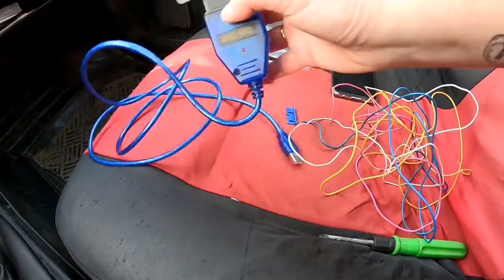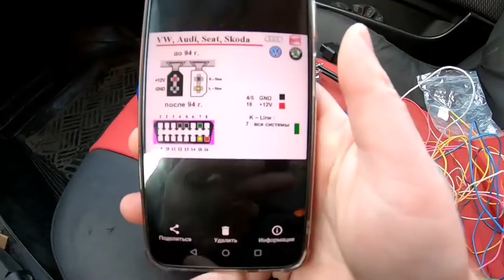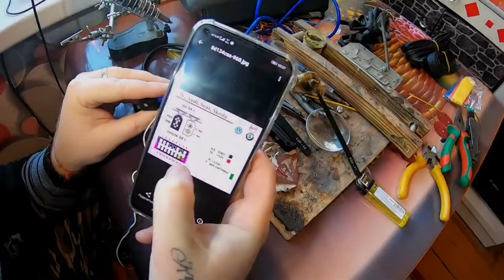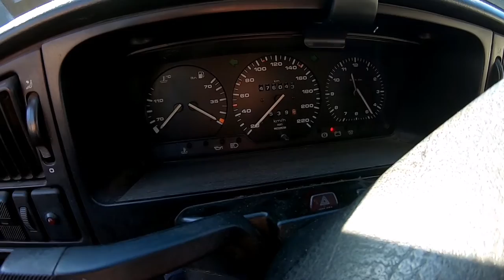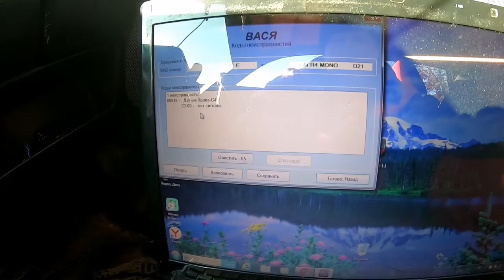Passat B3. Диагностический разъем взамен старых двух на Пассат б3.